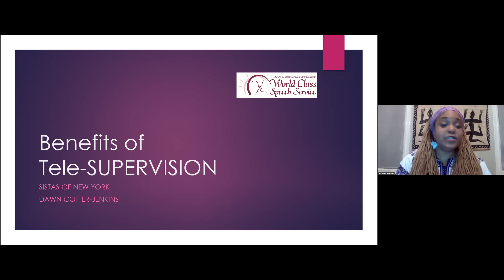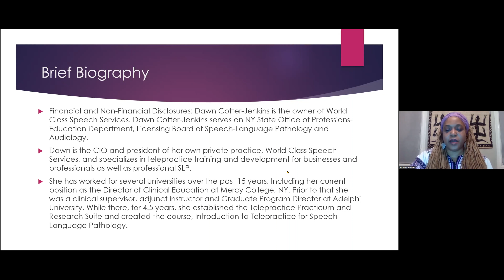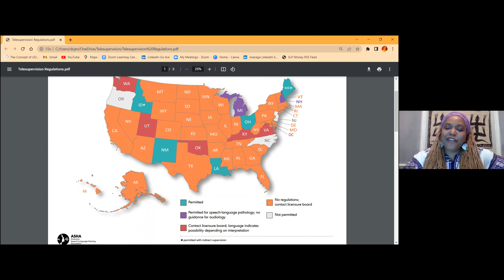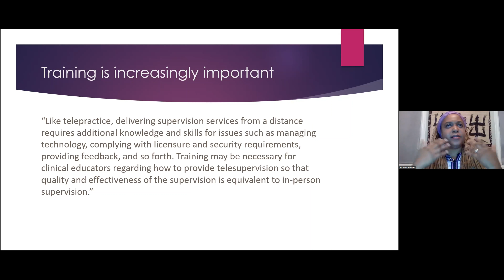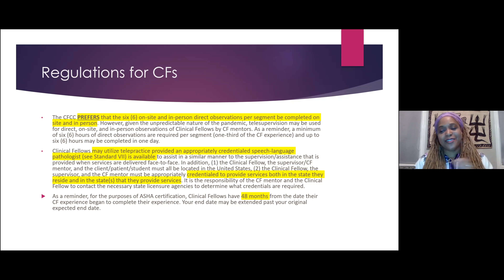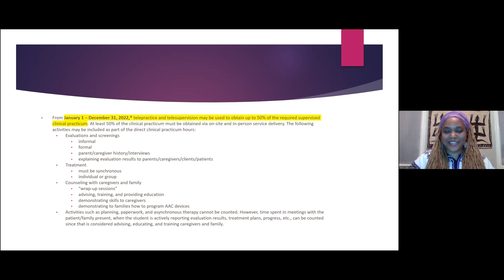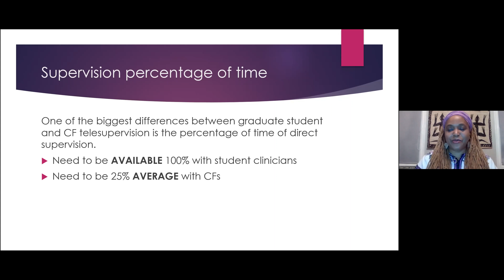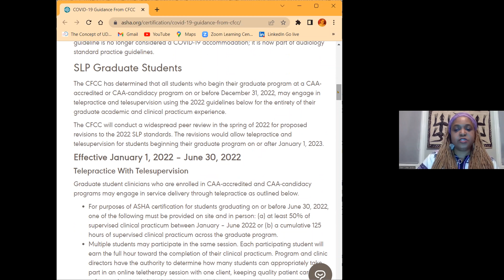Benefits of Telesupervision with Dawn Cotter-Jenkins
S.I.S.T.A.s 10/7/22 Meeting on Benefits of Telesupervision with Dawn Cotter-Jenkins, M.A., CCC-SLP

Dawn Cotter-Jenkins' S.T.R.O.N.G. in Telepractice: Technology Project Planner: Training Companion Guide